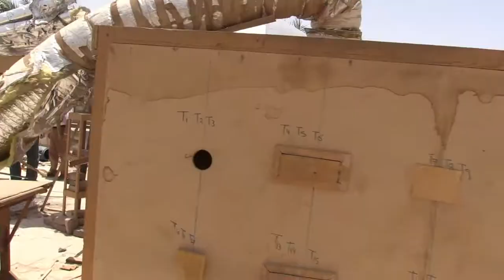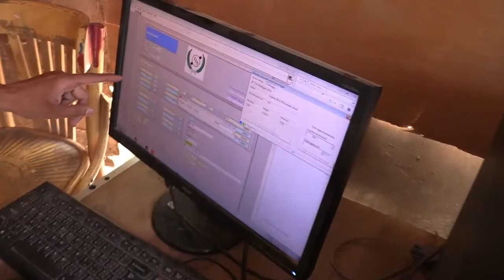مشروعات تخرج طلبة كلية التعليم الصناعى جامعة سوهاج